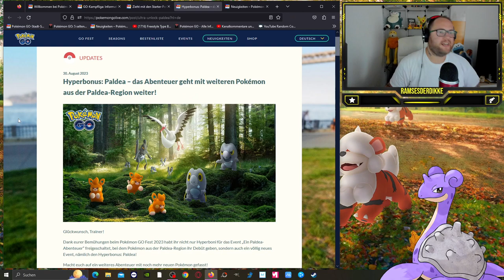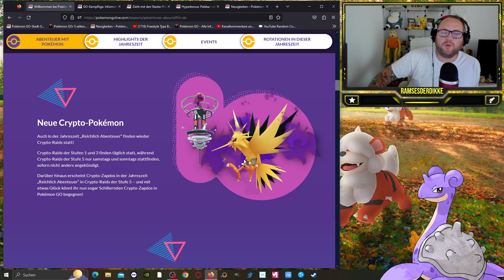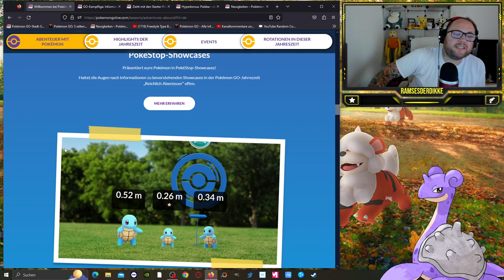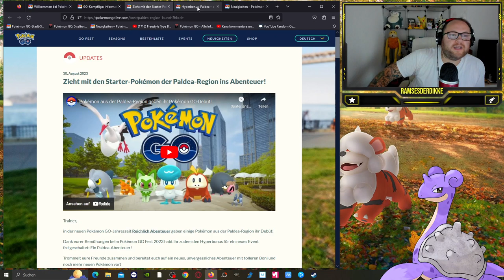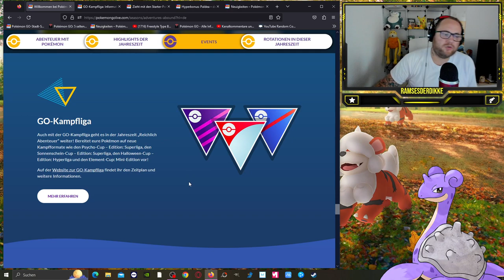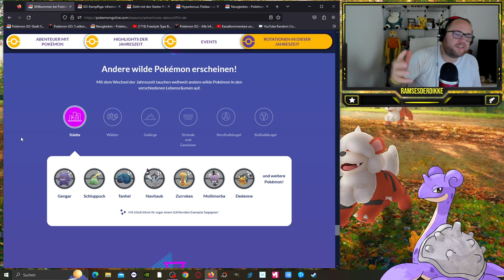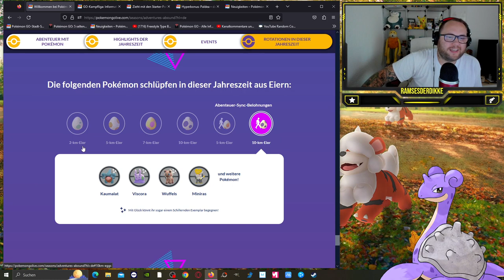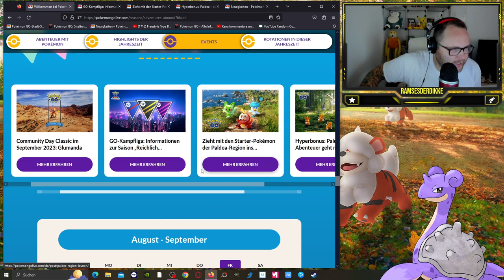Crypto Zapdos + Meisterball = ADVENTURES ABOUND SEASON !!! | Pokémon GO Deutsch # 2646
GUMMA !!!

Mein Trainer Code : 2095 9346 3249